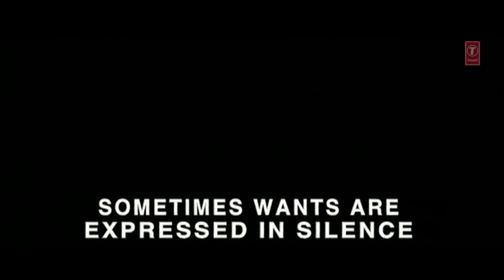Offical Trailer: Muskaan | Aftab Shivdasani | Gracy Singh | Rohit-Manish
Presenting the official trailer of the movie  Muskaa, It is a  is a 2004 Indian Bollywood film directed by Rohit-Manish. It stars Aftab Shivdasani and Gracy Singh in pivotal roles.